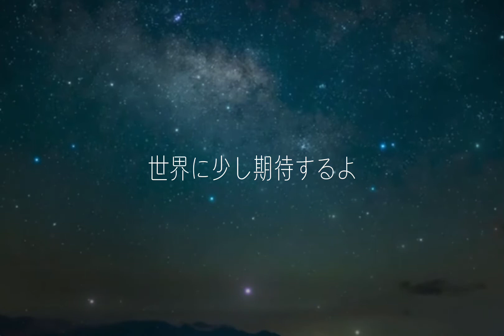僕が死のうと思ったのは 中島美嘉/amazarashi/coverまりにゃ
僕が死のうと思ったのは
ウミネコが桟橋で鳴いたから
波の随意に浮かんで消える
過去も啄ばんで飛んでいけ
誕生日に杏の花が咲いたから
その木漏れ日でうたた寝したら
虫の死骸と土になれるかな
薄荷飴 漁港の灯台
錆びたアーチ橋 捨てた自転車
木造の駅のストーブの前で
どこにも旅立てない心
今日はまるで昨日みたいだ
明日を変えるなら今日を変えなきゃ
分かってる 分かってる けれど
心が空っぽになったから
満たされないと泣いているのは
きっと満たされたいと願うから
靴紐が解けたから
結びなおすのは苦手なんだよ
人との繋がりもまた然り
少年が僕を見つめていたから
ベッドの上で土下座してるよ
あの日の僕にごめんなさいと
パソコンの薄明かり
上階の部屋の生活音
インターフォンのチャイムの音
耳を塞ぐ鳥かごの少年
見えない敵と戦ってる
六畳一間のドンキホーテ
ゴールはどうせ醜いものさ
冷たい人と言われたから
愛されたいと泣いているのは
人の温もりを知ってしまったから
あなたが綺麗に笑うから
死ぬことばかり考えてしまうのは
きっと生きる事に真面目すぎるから
まだあなたに出会ってなかったから
あなたのような人が生まれた
世界を少し好きになったよ
あなたのような人が生きてる
世界に少し期待するよ

想死是因為碼頭上的黑尾鷗鳴叫
隨波逐流飄蕩消失 摘掉往事飛走
我想死是因為生日那天杏花盛開
如果我睡午覺，
不知道自己能不能變成蟲子和泥土的屍體
薄荷糖 漁港的燈塔
鏽跡斑斑的拱橋 廢棄的自行車
站台的木製火爐前 哪兒也去不了的心
今天感覺就像昨天 如果你願意明天要改變，
今天就必須改變我知道，
我知道但我想死的原因是因為我的心是空的我哭泣的原因是我不滿意我不善於解決問題連接和人是一樣的我以為我會死的原因是男孩一直盯著我我跪在我的床上那天對不起我那天電腦的黃昏樓上房間裡的生活聲對講機的鈴聲 堵住耳朵的鳥籠裡的男孩 在6榻榻米的房間裡與看不見的敵人唐吉訶德戰鬥 目標無論如何都醜陋 之所以哭是因為我想被愛 是因為我來了知道人的溫暖我想死的原因是因為你笑得很漂亮我想這樣做是因為我還沒有遇到你我已經開始喜歡像你這樣的人出生的世界我有對像你這樣的人生活的世界有一些希望

プレイリスト　プレイリスト　作業用BGM エモい　エモい曲　ヒップホップ　tiktok 音楽ランキング最新 音楽メドレー 夜に聴きたい　車で流したい　人気　人気音楽　人気ランキング playlist おしゃれな曲 おしゃれ　2022 最新　最新音楽　ティックトック　エモ曲　バズった曲　バズった動画　有名　日本語ラップmix 人気の邦楽　ちゃんみな　サビメドレー メドレー　メドレー邦楽 bgm 韓国　チル　chill チルい 日本語ラップ hiphop 日本語ラップmix